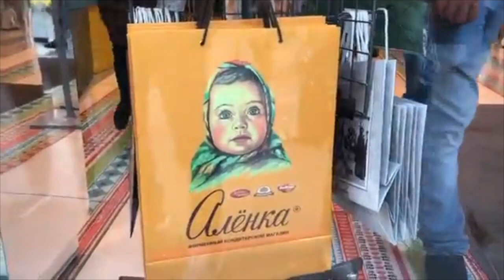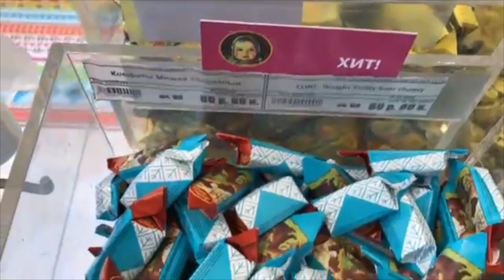МОСКВА, так вот ты какая в свои 871 год! Я в шоке от Moscow!